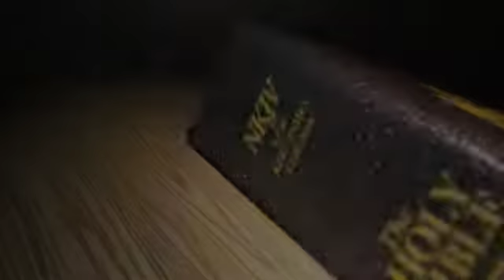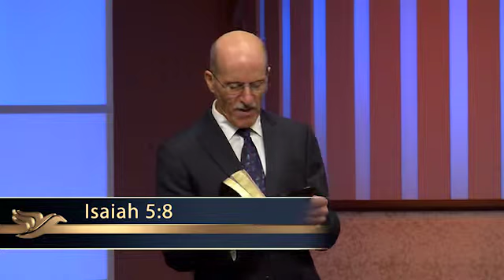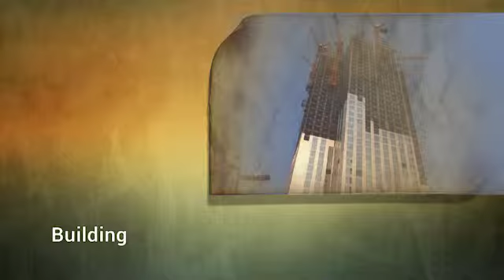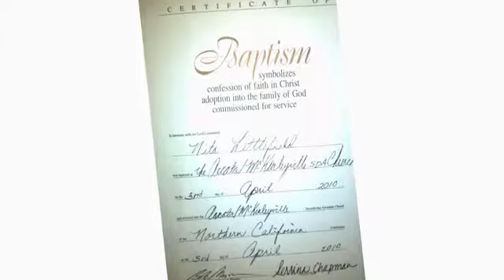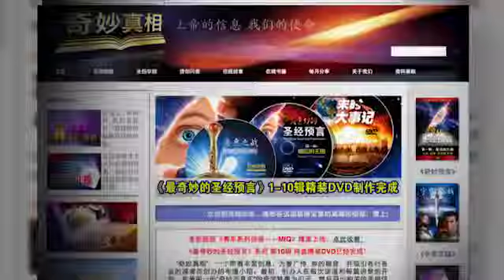Days of Noah and Lot - Doug Batchelor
We are now living in the days that Jesus compared to the days of Noah and Lot. When morality is overruled by popular vote, what is a Christian to do?